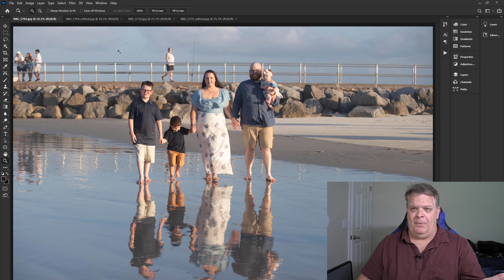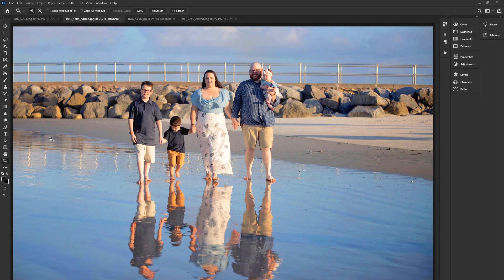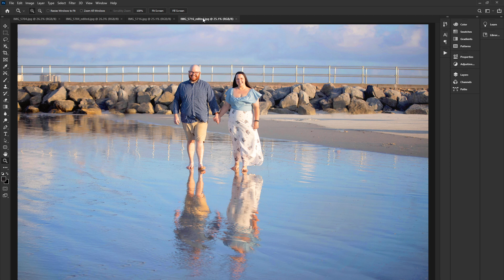Editing Beach Family Photos - Daytona Beach Family Photographer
Showing you some behind the scenes footage and raw before / after photos from their family session with me here in Daytona Beach, Florida.  These are photos from my "reflection" shot that I love to do with families when we're out on the beach together.